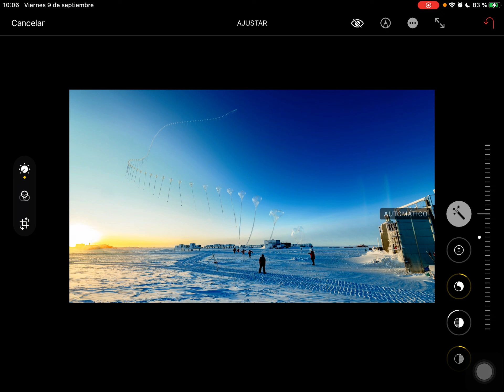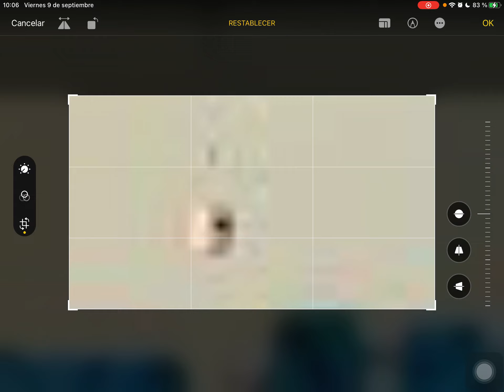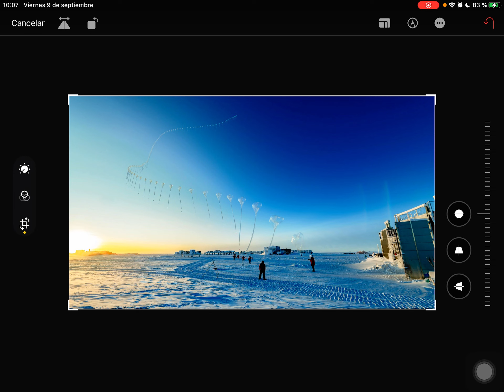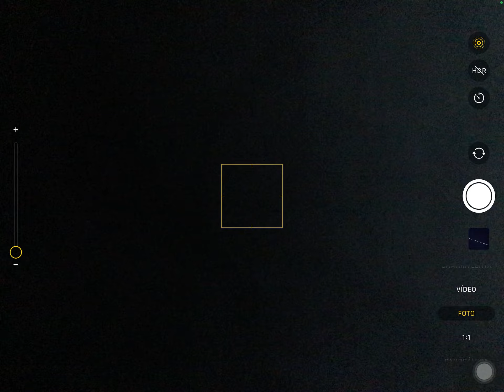El tren de luces de Starlink